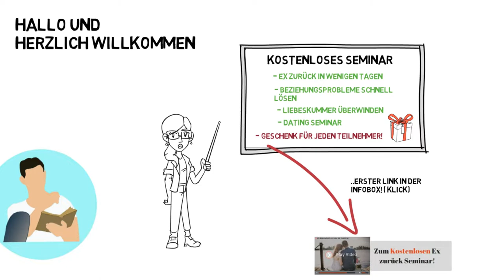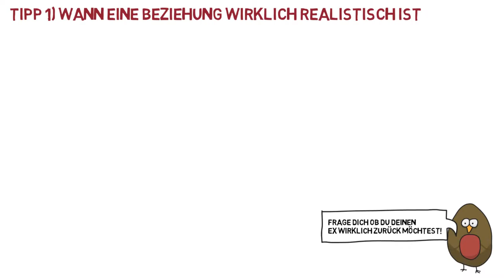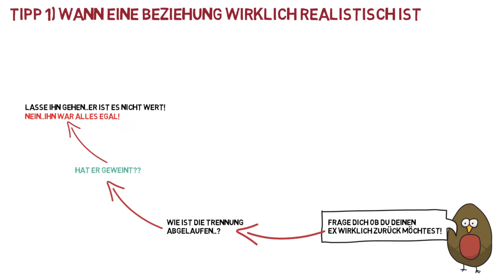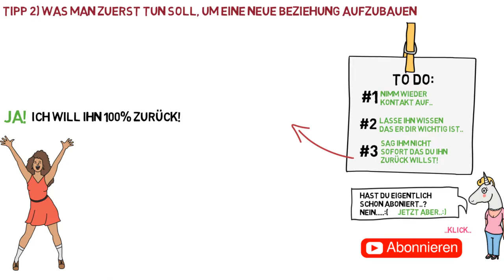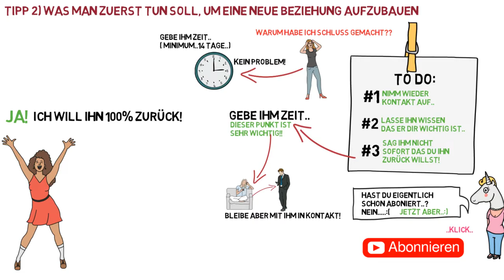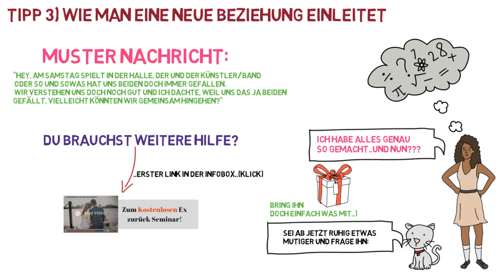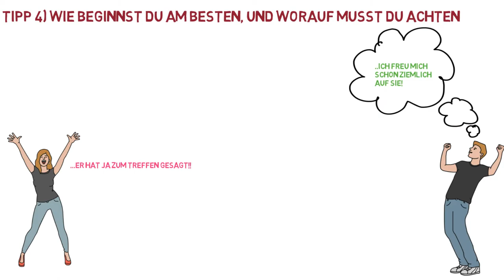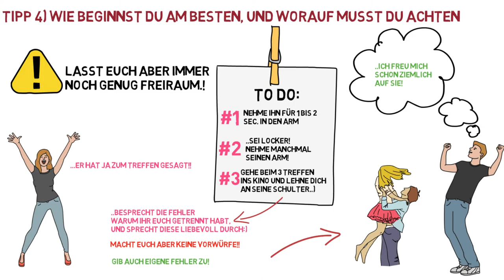Beziehung mit dem ex - SO bekommst Du ihn zurück